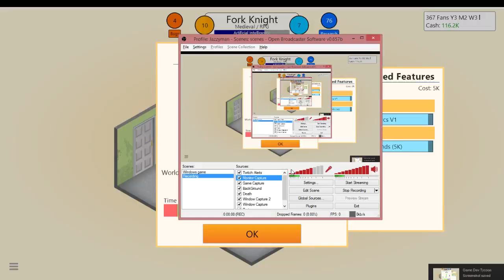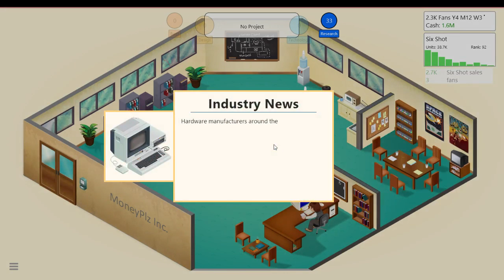Game Dev Tycoon Ep.2